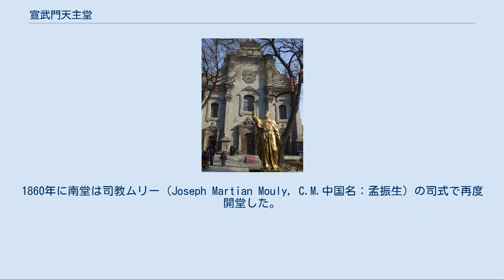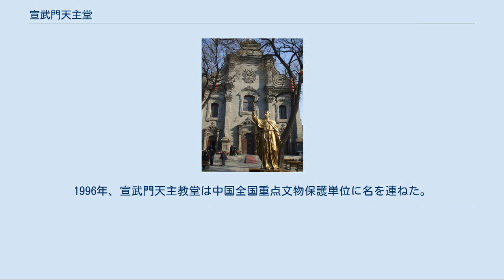宣武門天主堂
通りからの宣武門天主堂 宣武門天主堂の内部 北西の中庭から 宣武門天主堂（せんぶもんてんしゅどう）は、俗称を南堂といい、北京市西城区前門西大街141号に位置する北京で最古のカトリック教会で、1605年に創建された。
現存する建築物は1904年に建てられた。
三層のバロック建築である。
 南堂は北京の歴史で最も長い教会で、明の1605年（万暦33年）にイタリア人宣教師マテオ・リッチ（中国名：利瑪竇）により創建したもので、早期の南堂は宣武門礼拝堂といった。
規模は非常に小さく、中国の伝統的な建築であり、僅かに人目を惹く位置に一つの十字架を安置し、そのカトリック教会という立場を表すのみであった。
 清の1650年（順治7年）、ドイツ人イエズス会宣教師アダム・シャール（中国名:湯若望）の指揮のもとに、宣武門礼拝堂の元の場所に教会を建て直す工事を始めた。
2年後、一つの中国風の大聖堂が建てられ、史料の記載によれば、新しく建てた大聖堂は「堂窓や器具はその国のように飾られ、中にはあずまやとうてなが建てられ、西洋式で、その技は極めて巧みである。聖堂の前には大理石の牌坊があり、皇帝から賜った「欽宗天道」の4つの金文字の題がある」（牖器飾、如其国制、內建亭池臺榭、式仿西洋、極其工巧、堂前有大理石牌樓一座、署有上賜‘欽宗天道’四金字）。
順治帝はアダム・シャールと宣武門天主堂に非常に関心を注ぎ、24回も南堂を親しく臨み、「通微佳境」の御製の額を賜った。
これにより、南堂の当時の政治的地位が見て取れる。
湯若望の建てた南堂は施設が全て揃っており、一般的な宗教建築の外に天文台、図書室、儀器室等の科学設備もあり、西洋の現代科学を中国に伝播する一定の推進する働きがあった。
 1703年（康熙42年）、宣武門天主堂の改修工事が始まり、10年の後にヨーロッパ風の大きな建築物が落成した。
これは北京城内の蠶池口天主教堂に続いて2つ目のヨーロッパ風の建築であった。
 1720年（康熙59年）、北京で地震が発生し、南堂の建築は地震で被害を受ける。
翌年ポルトガル国王ジョアン5世は宣武門天主堂の再建に出資し、再建された南堂は、当時ヨーロッパで非常に流行していたバロック式建築を採用し、建築平面は十字形で、長さは80メートル、幅は45メートルで、教会の屋根はドーム型であった。
 1730年（雍正8年）、南堂は再び地震で被害を受け、雍正帝は特に銀1000両を南堂の修理に用いるのに賜り、修理後の南堂は、元のバロック式建築の風格を保ち続け、門、窓、屋根は全てドームを用いて設計され、更に広々として明るく、堂々とした様が現れるようになった。
 1775年（乾隆40年）、南堂は再度火災で破壊され、乾隆帝は元の教会に戻すのに用いるよう銀1万両を賜り、そして手書による「萬有真原」の額を教会に与えた。
 1838年（道光18年）、反カトリック勢力とカトリック教会の摩擦が絶えず、問題を解決して人々を安心させるために、清政府は天主教の中国での全ての活動を取り締まり、宣武門天主堂は政府に没収され、第二次アヘン戦争終結後になってやっと教会は返還された。
1860年に南堂は司教ムリー（Joseph Martian Mouly, C.M.中国名：孟振生）の司式で再度開堂した。
 1900年に義和団の乱が勃発し、宣武門天主堂とその他の教会は同じように義和団の包囲攻撃と破壊に遭った。
1900年6月14日、南堂は義和団に焼き払われた。
同時に焼き払われたのは、東堂、西堂、聖尼古拉堂、通州天主堂等の建築物である。
1904年に第四回の南堂主堂と付属建築物の修復が竣工し、これが今日見られる宣武門天主堂の建物である。
 1979年12月21日、天主教愛国会司教傅鉄山は、宣武門天主堂で司教の聖別を受け、これにより文化大革命後に政府公認カトリック教会の宗教活動が中国大陸で回復し、それと同時に南堂が再び天主教北京教区のカテドラルとなった。
現在、カトリック北京教区行政管理所はここに所在している。
 宣武門天主堂は合わせて3つの中庭があり、大門が中国式の建築となっているのが、教会の第一の中庭を占有している。
その後の東跨院は教会の主な建築物で、西跨院は住居となっている。
教堂の主要部分の建築は煉瓦造りで、南に面しており、正面の建築は典型的なバロック風で、3つの広大で堂々とした磚雕（せんちょう）の装飾とアーチ型の門が並んでいる。
この建築の正面は豪華で荘厳...